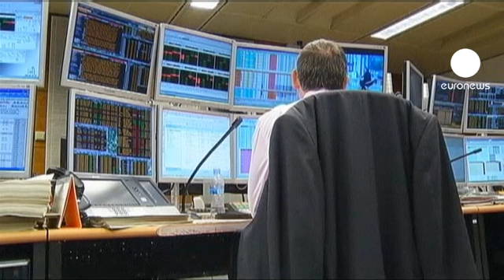İspanya'da piyasalar ve halk sabırsız, Rajoy suskun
İspanya Başbakanı Mariano Rajoy ekonomik tedbirleri yürürlüğe sokmamakta direniyor. New York'ta verdiği son demeçte de İspanyol lider, 2013 bütçesinde yer alacak hiçbir tasarruf tedbirini açıklamadı. Ülkenin Eurogroup'tan finansal yardım alıp almadığı ise hala meçhul.

Bu suskunluğu maliye bakanı da devam ettiriyor.

Geçtiğimiz cumartesi kameraların karşısına geçen Luis de Guindos, Madrid yönetiminin yardım çağrısında bulunmadan önce bekleyebildiği kadar bekleyeceğini açıkladı. Zira Avrupa'dan gelebilecek mali yardımın ağır şartları iktidardaki Halkçı Parti'yi endişelendiriyor:

"İspanya, bu tür bir operasyonu oluşturan her elemanı çok iyi hesaplayacak.Ve acele etmeden ne gerekiyorsa
yerine getirecek".

Fakat siyasi ajandadaki sıkışıklık ve halkın sabrının hızla tükenmesi işleri ağırdan alan iktidara büyük zararlar verebilir.

Zira, Galiçya, Bask ve Katalonya bölgeleri 21 Ekim'de erken seçime gidiyor. Hükümetin sandıktan yenilgi ile çıkma riski çok yüksek.

Başbakan özellikle Halkçı Parti'nin kalesi olan Galiçya Bölgesi'nde bir yenilgi almak istemiyor:

"Zorlu konularda çalışmalarımızın zaman aldığını ve sonuçlarını hemen vermediğini bilmenizi istiyorum.  Bu, ne yapılması gerekiyorsa odur. Bu, bizi bu durumun içine sokan geçmişte alınmış kararların zıttıdır."

Oysa Rajoy hükümetinin göreve gelmesinden beri ekonomik gidişatta hiçbir düzelme yaşanmadı. Alarm veren Merkez Bankası'na göre gayri safi yurtiçi hasıla (GSYH) gözle görülür bir şekilde düşüyor. Eylülden itibaren katma değer vergisinin yüzde 18'den 21'e yükseltilmesi alım gücüne büyük bir darbe indirdi. Oysa hükümet bu şekilde bütçe açığını düşürmeyi hedefliyordu.

Sene sonunda GSYH'nin yüzde 4.5'ine çekilmesine çalışılan açık, ağustos sonunda 4.77'de bulunuyordu.

Diğer bir sorun da İspanyol borcunu satın alan piyasaların sabrının tükenmiş olması. Madrid'in somut bir karar almadan geçirdiği her gün kendisine artan faiz oranı olarak geri dönüyor.